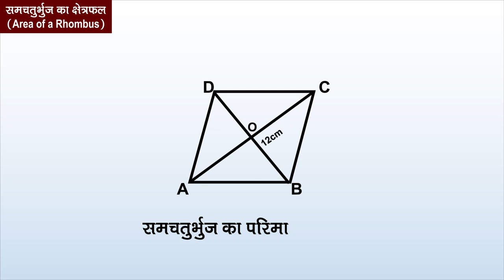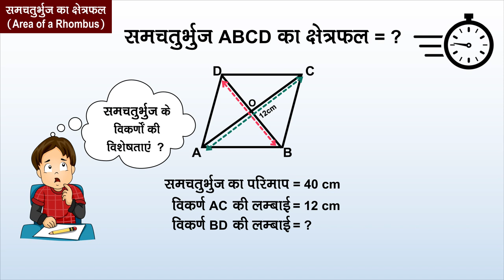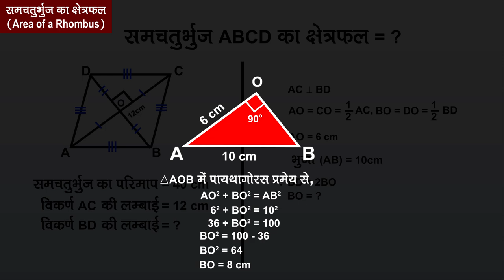समचतुर्भुज का क्षेत्रफल | Part 3/3 | Area of a Rhombus | Class 8 Maths | TicTacLearn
In this video, we explain समचतुर्भुज के क्षेत्रफल से सम्बंदित उदाहरण | Part 3/3 | Area of a Rhombus | Example | Class 8

समचतुर्भुज का क्षेत्रफल | Part 3/3 | Area of a Rhombus | Hindi | Class 8 | 2D आकृतियों का परिमाप व क्षेत्रफल | कक्षा 8 | NCERT | क्षेत्रमिति

Area of a Rhombus | Perimeter and Area of 2D Shapes | Grade 8 | NCERT | Mensuration

Welcome to part 3 of Area of a Rhombus. In this video, we will discuss various misconceptions and/or common errors related to Area of a Rhombus.

Part 1: समचतुर्भुज के क्षेत्रफल से सम्बंदित उदाहरण | Part 1/3 | Area of a Rhombus | Example | Class 8

Part 2: समचतुर्भुज के क्षेत्रफल से सम्बंदित उदाहरण | Part 2/3 | Area of a Rhombus | Example | Class 8

Part 3: समचतुर्भुज के क्षेत्रफल से सम्बंदित उदाहरण | Part 3/3 | Area of a Rhombus | Example | Class 8